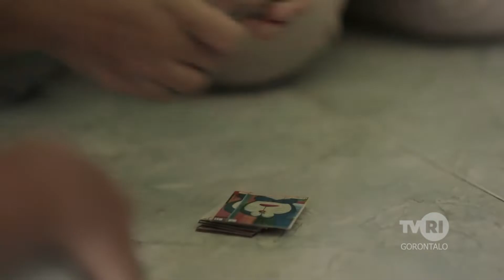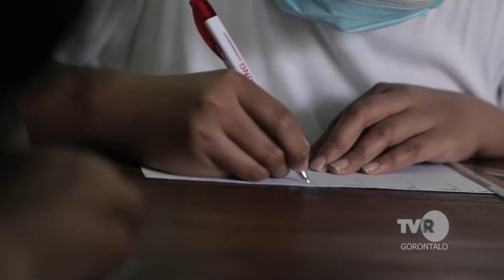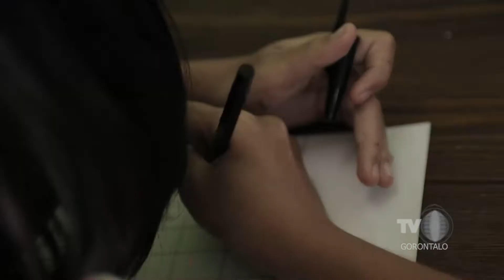Anak Indonesia "Belajar Dari Rumah"